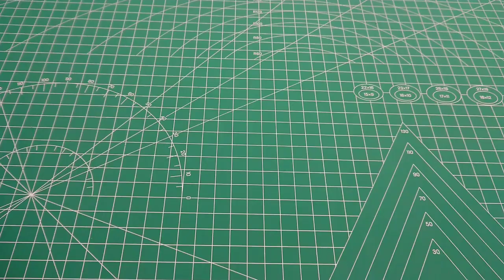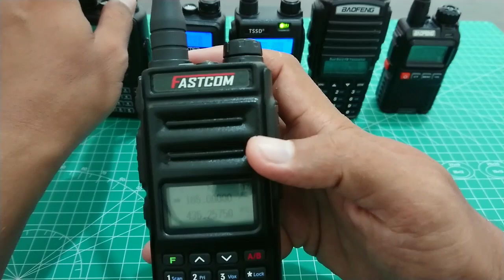HT murah Dual band terbaik 500ribuan kebawah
Banyak pemula yang mau belajar komunikasi atau yang baru ingin tau cara berkomunikasi maka HT yang saya tampilkan ini cocok bagi anda untuk memulainya. Semoga bermanfaat.